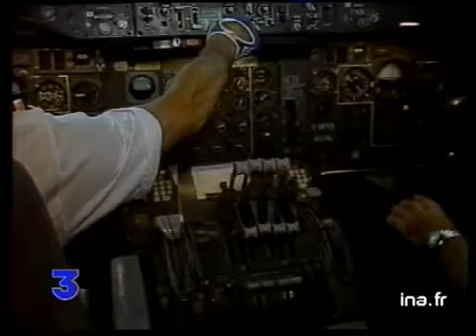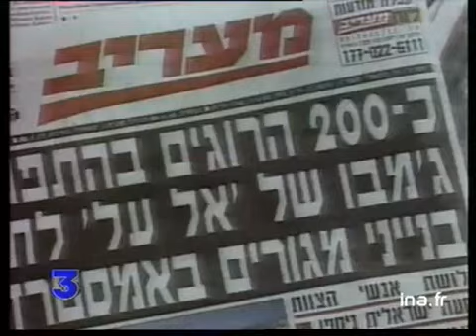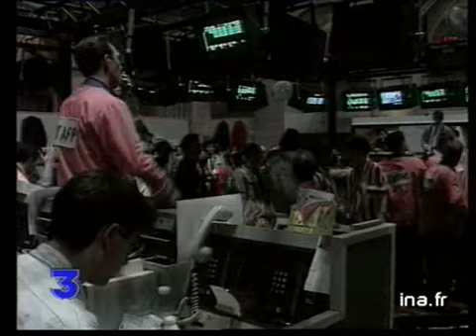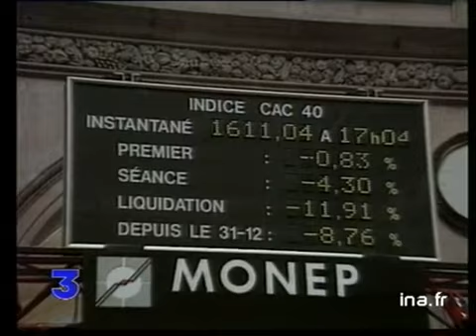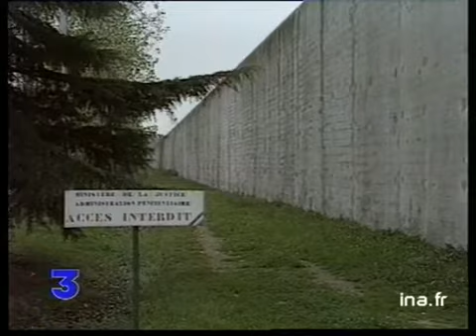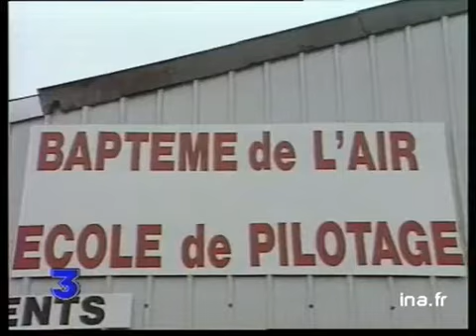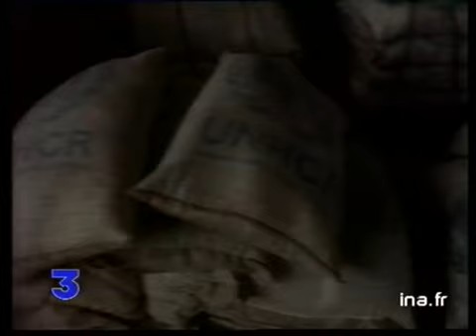19/20 : EMISSION DU 05 OCTOBRE 1992